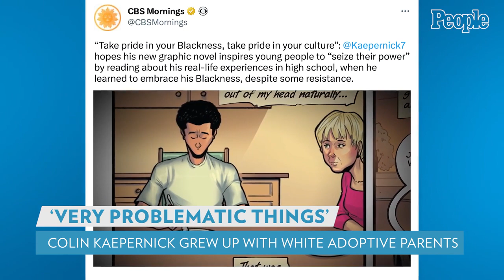Colin Kaepernick Says Adoptive Parents 'Loved' Him, but Struggled to Embrace His Blackness | PEOPLE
Kaepernick talked about his childhood in relation to his graphic novel Change the Game, which was released this week